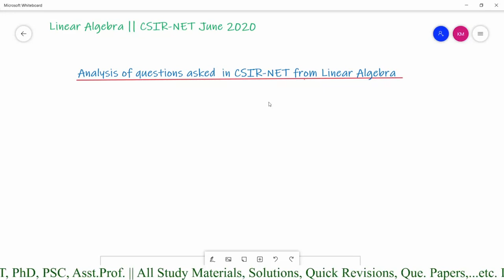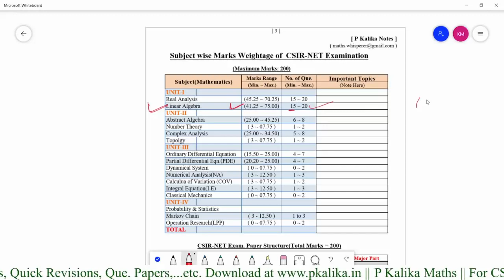Linear Algebra Important topics For CSIR-NET & GATE, Must check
Linear Algebra VVI Important topics For CSIR-NET & GATE. Prepare these topics For upcoming CSIR NET 2021 Exam.